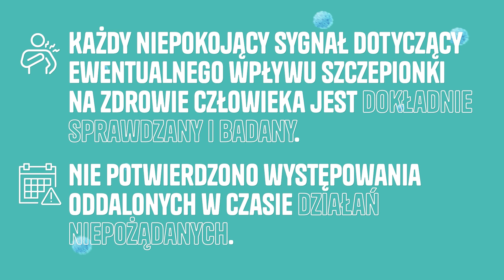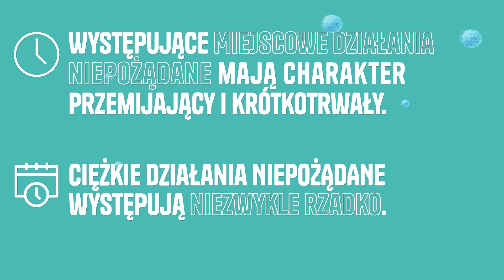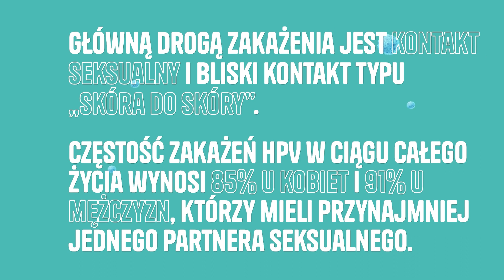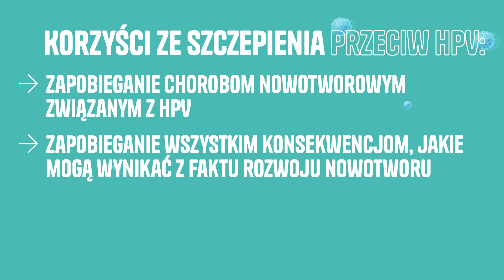Jak oszacować bilans korzyści i ryzyka przed szczepieniem przeciw HPV?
Zastanawiasz się, czy warto się szczepić, a w Twojej głowie pojawia się wiele pytań? Nie wiesz, czy szczepionka jest bezpieczna? A może nie wiesz, czy korzyści szczepienia przeciw HPV przewyższają ryzyko? Odpowiedzi na te pytania znajdziesz w filmie.